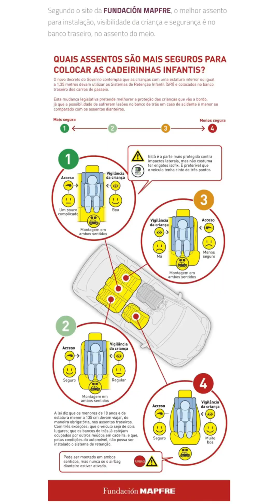Qual lugar mais seguro no carro para colocar o bebê conforto \ Ovinho ????